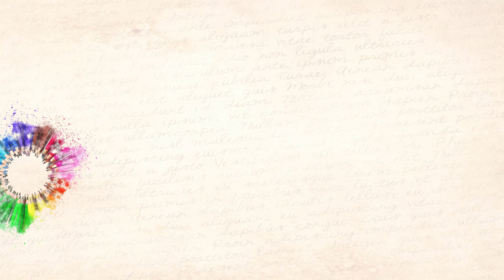Makeup Blabla💄Coup de gueule, Baby Blues & Crash Test Makeup Revolution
♥Les articles & vidéos dont je vous parle:
J'ai acheté ces produits Makeup Revolution sur le site Revolution Beauty
➳ Le lot de pinceaux teint & yeux:
➳ les duo de fards à paupières liquides que je ne conseillent pas:
➳ Liner que je ne conseille pas The Liner Révolution: